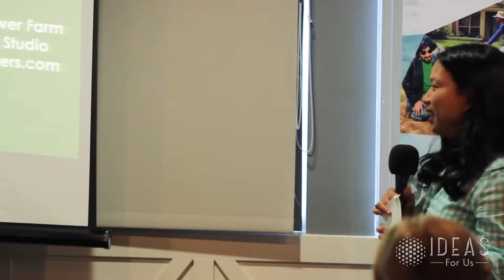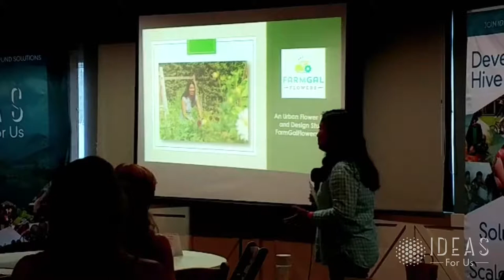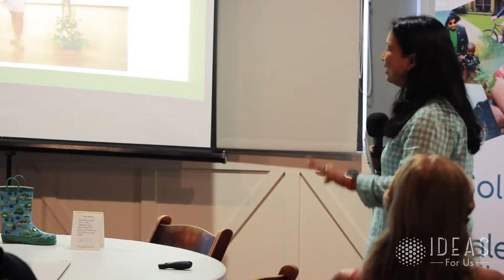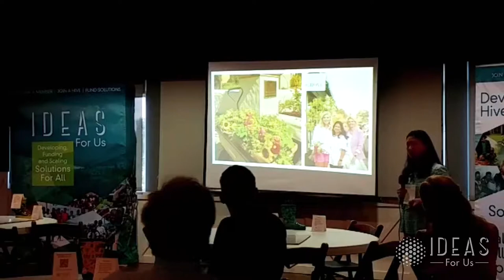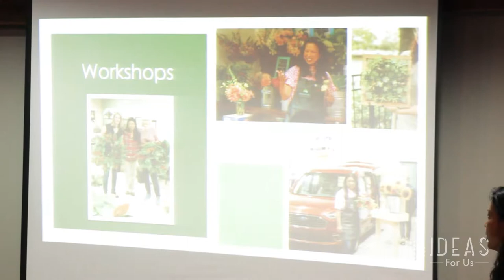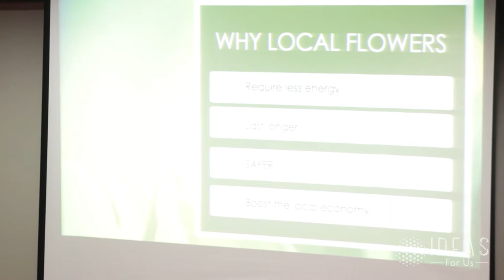Building An Eco-Career in Sustainable Flowers (The IDEAS Hive - May 2019)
Eileen Tongson, owner of the organic urban flower company, FarmGal Flowers will be sharing her story of "Building an Environmental Career in sustainable flowers" while sharing information on the toxic flower industry reeking havoc on our environmental world.

The IDEAS Hive is a monthly "think-tank" meeting filled with great interactive dialogue about climate change and human impacts on the environment with hopes of developing solutions to combat our local ecological footprint.

Each month we gather on the first Wednesday at 6:45 PM at East End Market in Orlando, FL to learn more about the global goals and their local implications. Join us for an evening of lively, educational discussion, brainstorming and action planning! Light refreshments always provided.